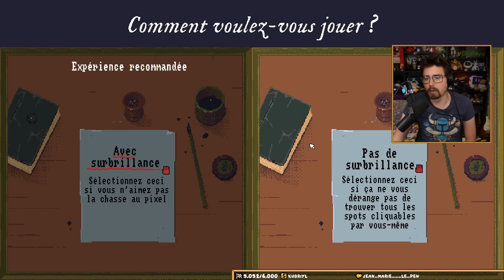#1 ENFIN J'Y JOUE - The Case of the Golden Idol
On découvre enfin The Case of the Golden Idol !